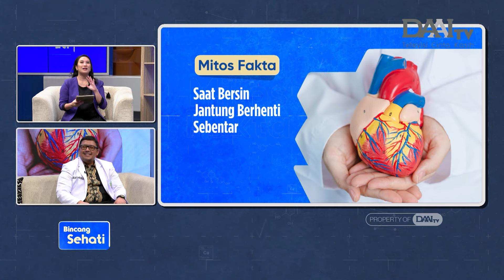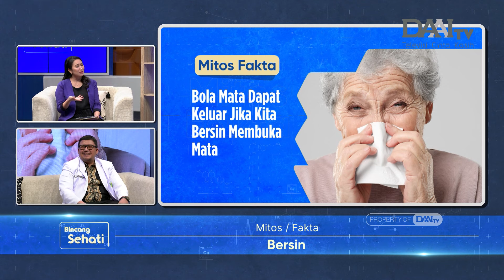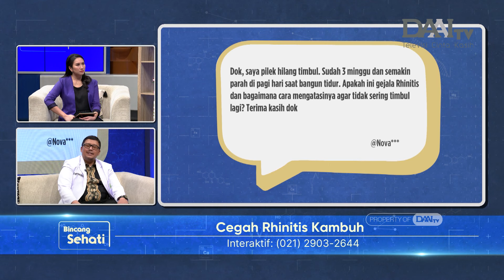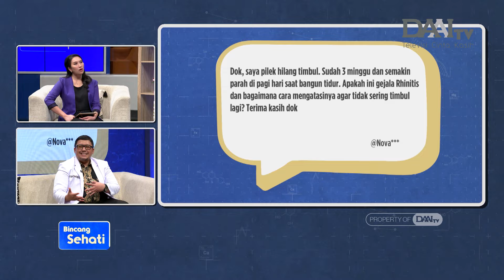Sering Bersin di Pagi Hari, Bisa Jadi Rhinitis | Bincang Sehati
Rhinitis adalah peradangan pada selaput lendir di hidung yang meyebabkan pilek, hidung tersumbat dan bersin-bersin. Kondisi ini dapat disebabkan beberapa faktor salah satunya adalah alergen.

Lalu, apa saja jenis rhinitis alergi? Bagaimana cara pencegahan rhinitis? Bagaimana mengobati rhinitis? Apa perbedaan flu dan rhinitis? Selengkapnya akan dijelaskan oleh dr. Muhamad Faris Pasyah Sp.THT-BKL Spesialis Telinga Hidung Tenggorok - Bedah Kepala Leher dari RS Hermina Bekasi.

Selain itu, juga dijelaskan beberapa mitos atau fakta seputar bersin. Mulai dari mitos atau fakta jika saat bersin jantung berhenti sebentar, mitos atau fakta jika bersin dapat mengatur ulang rongga hidung, dan beberapa mitos atau fakta lainnya.